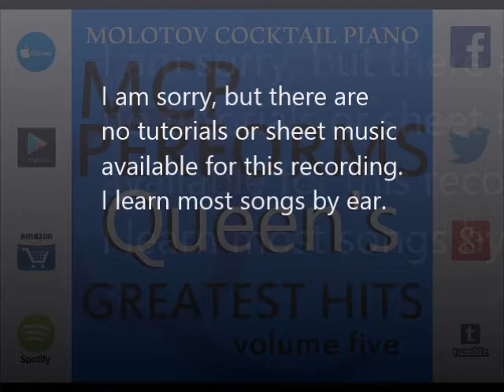We Will Rock You - Queen [tribute cover by Molotov Cocktail Piano]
Facebook.com/molotovcocktailpiano
Twitter.com/molotovpiano
Instagram.com/molotovpiano